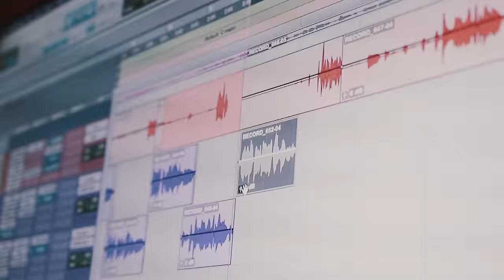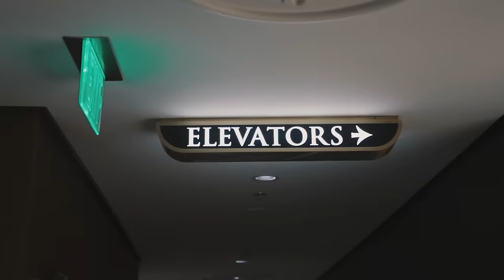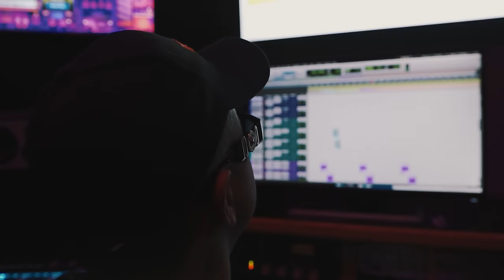Lil Bean - Range Rover (Official Video)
Listen to the single "Range Rover". Out now!